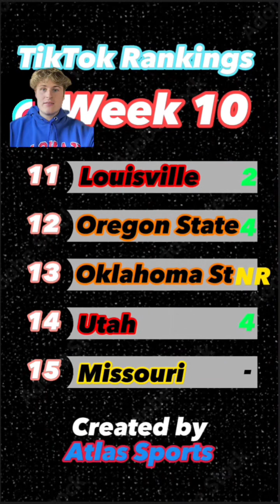Tiktok Rankings after Week 10 of College Football